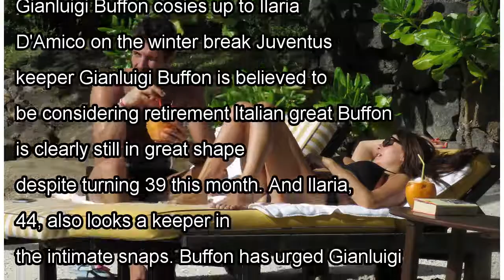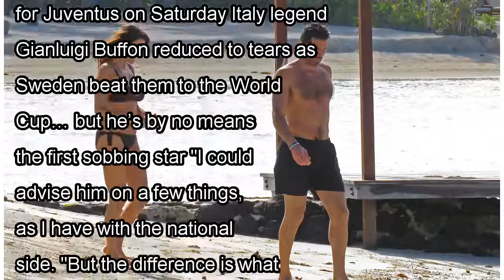Buffon leaves little to imagination in budgie smugglers as wife Ilaria sizzles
GIANLUIGI BUFFON proved he was a safe pair of hands as he cuddled up to stunning fiance Ilaria D'Amico in Mauritius. The Juventus skipper decided treat his Old Lady to some sun on his mid-season break...